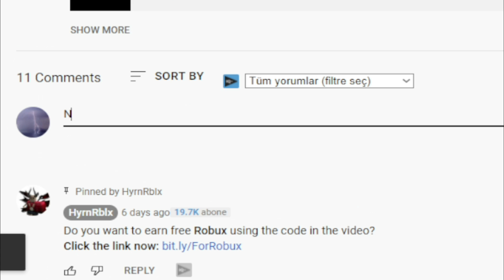!NEW! (2022) 🚗 Roblox Car Dealership Tycoon Codes 🚗 ALL *INTERIOR* CODES!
Roblox Car Dealership Tycoon Codes. I have put together all the new secret codes of Roblox Car Dealership Tycoon in this video. Car Dealership Tycoon is a Roblox game where you open your own auto showroom and earn money as you drive. Have a good time.